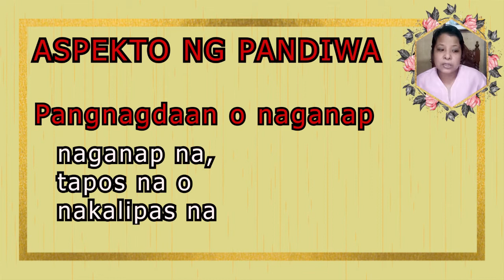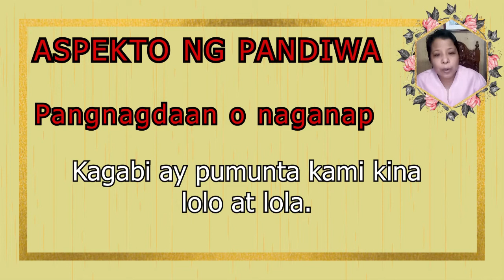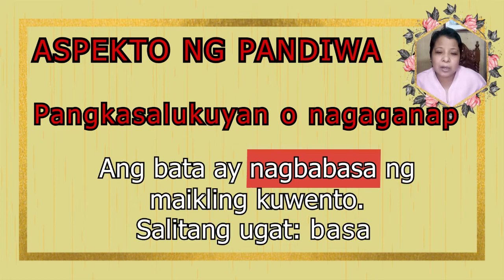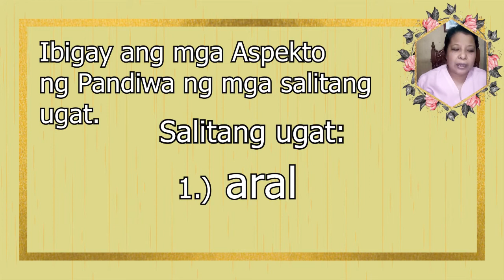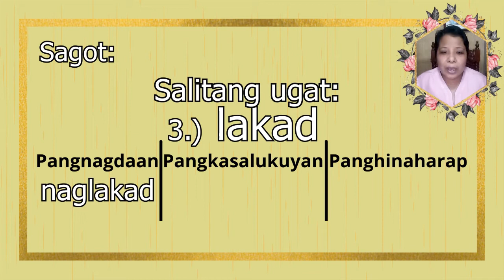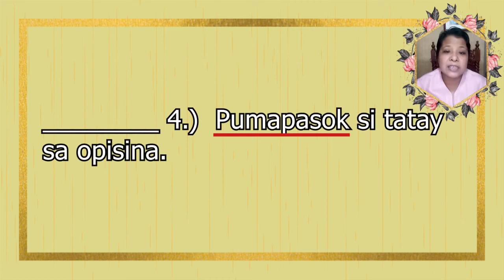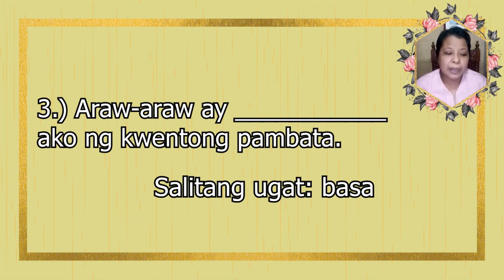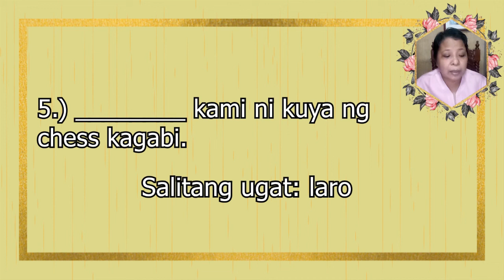FILIPINO: ASPEKTO NG PANDIWA | TEACHER MERCY CHANNEL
Dito sa video na ito ay itatalakay ang mga Aspekto ng Pandiw, kung paano ito nabubuo at kung paano ito ginagamit sa pangungusap.